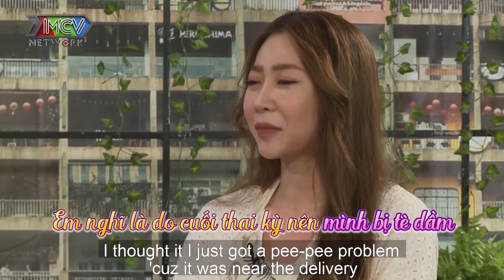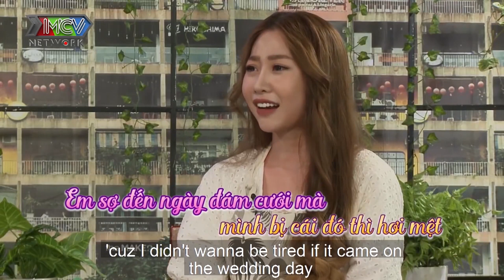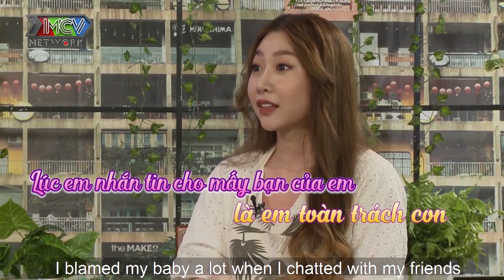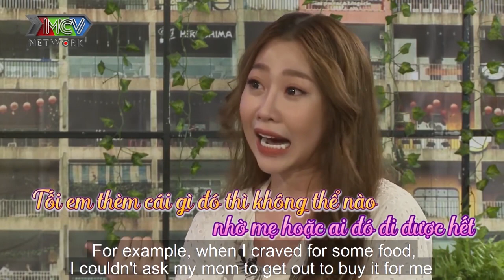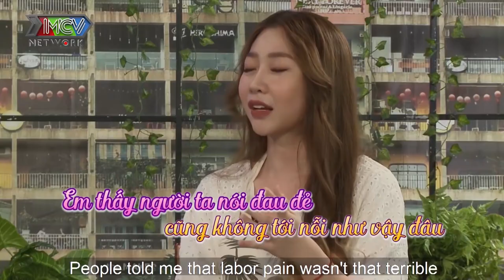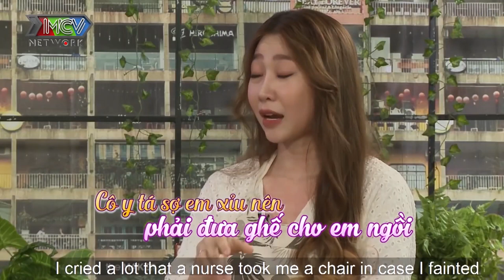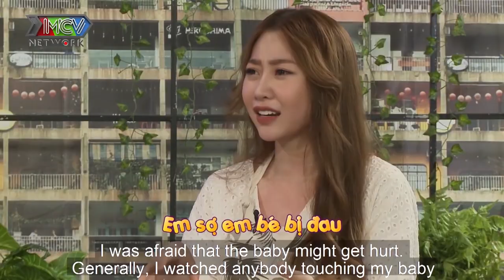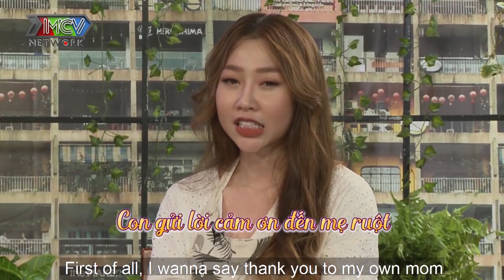Mẹ bỉm sữa hotgirl VỠ ỐI vẫn phải bình tĩnh TRANG ĐIỂM SƯƠNG SƯƠNG trước khi vào bệnh viện ĐI ĐẺ